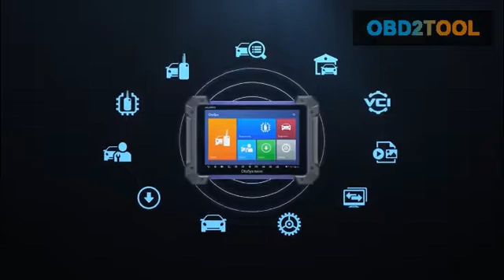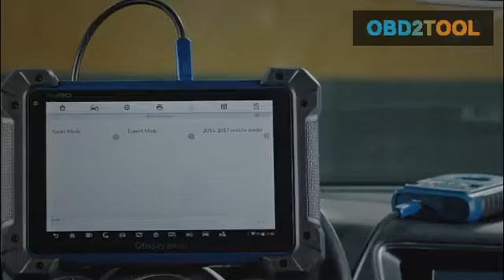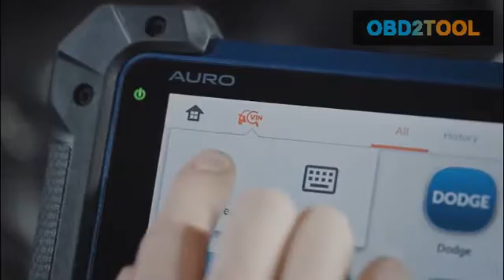Auro OtoSys IM600 Diagnostic Key Programming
Auro OtoSys IM600 Diagnostic Key Programming and ECU Coding Tool Update Online Same as Autel MX808IM

 Feather:

Support IMMO functions for over 80 worldwide makes and models.

Equipped with UP400 to support PIN/CS read, transponder read/write/identification, MCU/EEPROM chip read/write and IMMO ECU Reset/Adaption.

Extensive vehicle coverage for more than 80 US, Asian and European vehicle makes.

Complete capabilities for codes, live data, actuation tests, adaptations.
Displays live data in text, graph, analog and digital gauge for easy data review and analysis.
Auto VIN technology can automatically identify the vehicle’s make, model and year information in no time.
Quick access for more than twelve common service functions including Oil reset, EPB, DPF, BMS, SAS, TPMS and more.
Cloud-based Data Manager saves customer and vehicle records, scanner data and technician notes.
Remote technical support for convenient demonstration, training and increased customer satisfaction.
Print out recorded data anytime and anywhere with Wi-Fi technology.
Automatic Wi-Fi updates available in new software releases.